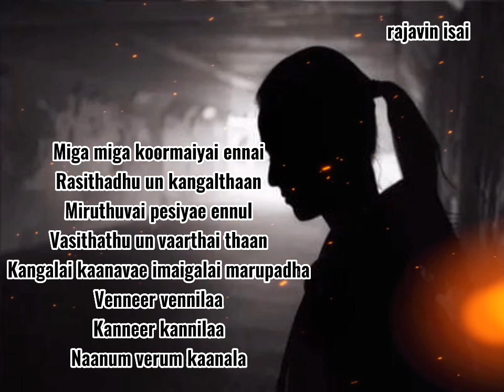𝐒𝐚𝐠𝐢𝐲𝐞 𝐞𝐧_𝐰𝐡𝐚𝐭𝐬𝐬𝐚𝐩𝐩 𝐬𝐭𝐚𝐭𝐮𝐬 𝐭𝐚𝐦𝐢𝐥_𝐝𝐡𝐚𝐚𝐦 𝐝𝐡𝐨𝐨𝐦_𝐡𝐚𝐫𝐫𝐢𝐬 𝐣𝐚𝐲𝐚𝐫𝐚𝐣_𝐬 𝐫𝐚𝐦𝐚𝐤𝐫𝐢𝐬𝐡𝐧𝐚𝐧_𝐫𝐚𝐣𝐚𝐯𝐢𝐧 𝐢𝐬𝐚𝐢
editing and effect- hanu angel & shahid RJ